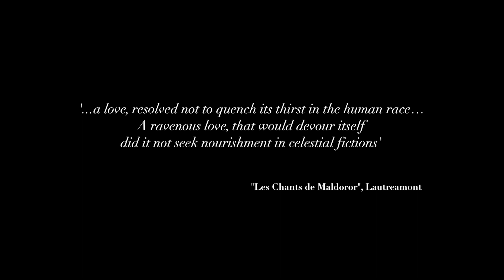I Can't Forget You - Deep River Running (OFFICIAL VIDEO)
From the album "One turn around the sun" (2013), by Deep River Running.

Video and story by Camilo Molfino.

Nick Schinder: vocals, guitars, keyboards.
Nacho Sagues: bass
Hernan Burset: drums

CAST
Mariana Echarri: The Witch
Camila Kuszmiruk: The girlfriend
Nick Schinder: The musician
Marcelo Arancibia: Ghost of the river / The Barman
Valeria Garro: Blonde vampire girl
Agustina Kuszmiruk: Brunette vampire girl

CREW
Director, Cinematographer & Producer: Camilo Molfino
Executive Production: Deep River Running.
Gaffer: Marcelo Arancibia
Jimmy Jib: Federico Bojanich
Costume Designer & Supervisor: Mercedes Sanchez Dansey
Make Up: Adriana Cochia
1st. Production Assistent: Lia Benitez
Location Manager: Ricardo Goya
Art Design at the Bar: Martin Menendez
Transportation Manager: Juan Manuel Manassi
Catering: Robertino
Postproduction: Camilo Molfino

Special thanks to: Patricia Romero for the house location, Tres Caracoles Restaurant, RS Show, Mimix Xun, Pablo Lezcano.

Deep River Running are:
Nick Schinder & Jacqui Doherty